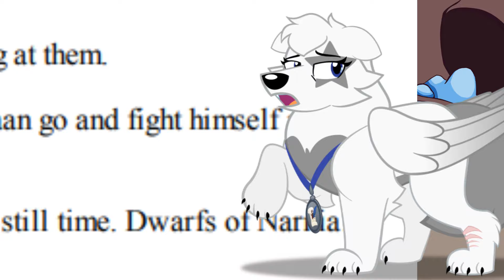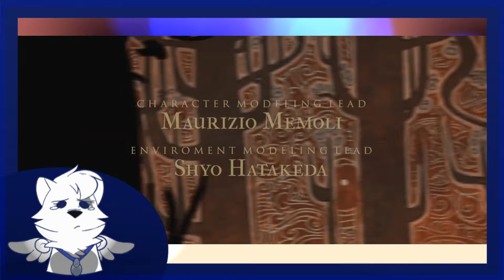Wolf Tales: The Marvelously Mysterious Tale of Mosley (2019)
Wolf Tales is back looking at Kirby Atkins's Mosley (2019) ! An animation that got forgotten with Covid, Mosley has surprising twists and turns that make it a one-of-a-kind Experience. Come for the creative creatures and stay for the themes of Christianity, Slavery and Male Representation.

A HUGE thank you to all the amazing people who made this video possible!